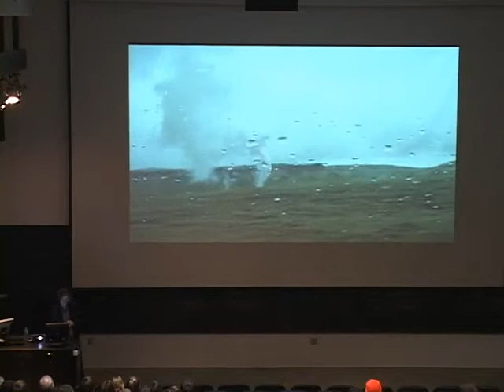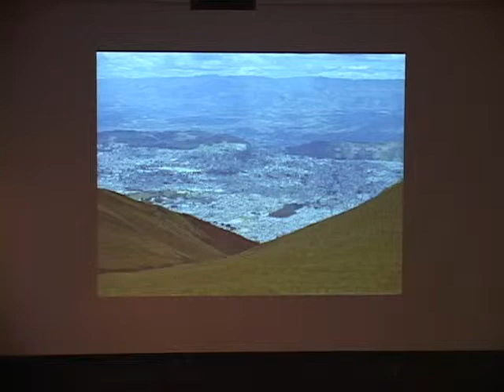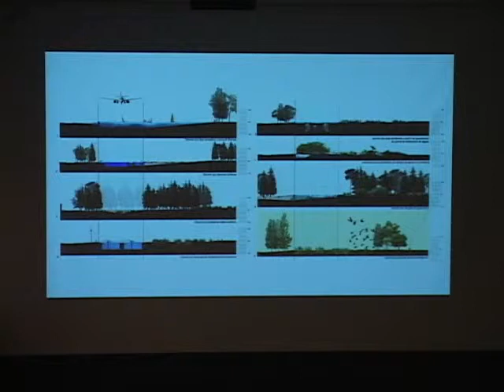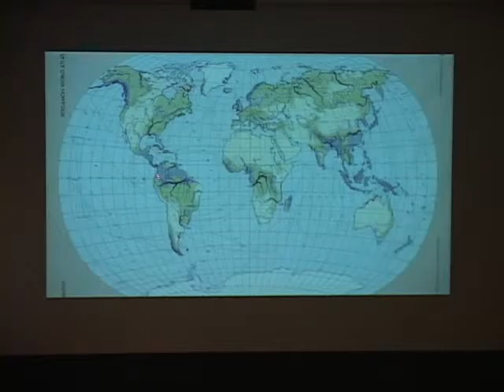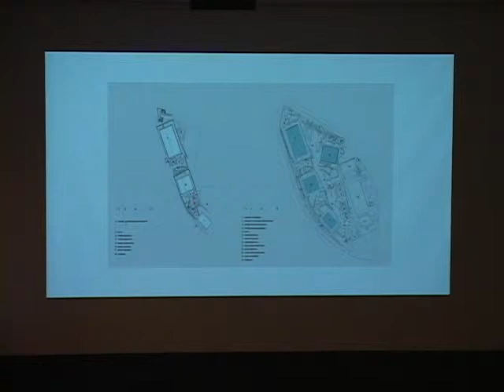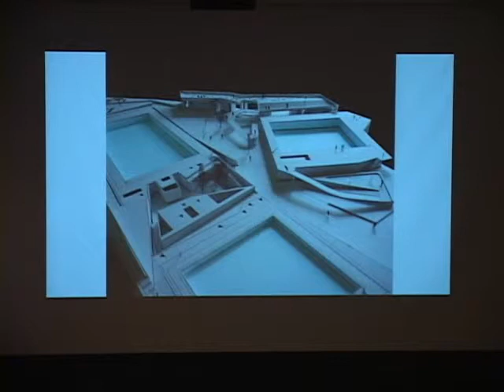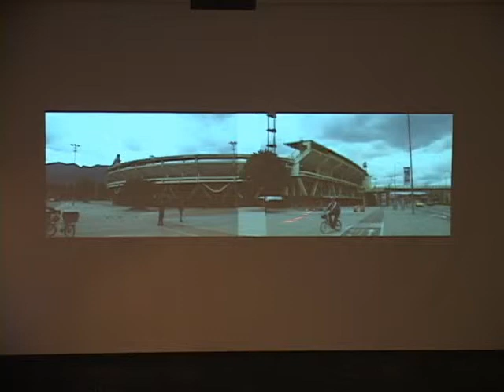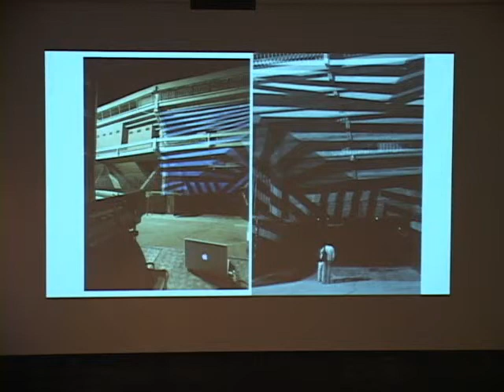Luis Callejas - Spring 2012 Baumer Lecture Series